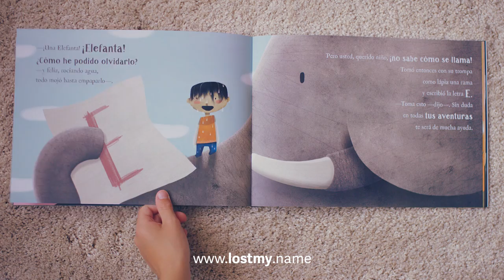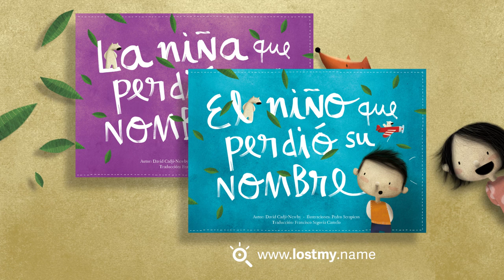Lost My Name - El niño/La niña que perdió su nombre